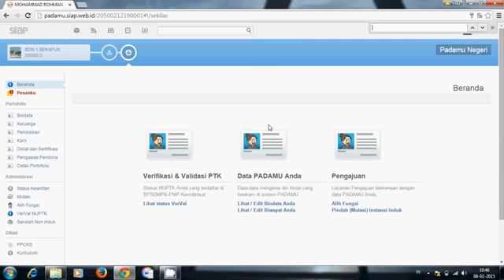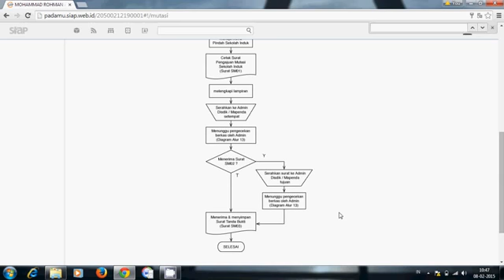Tutorial Cara Mutasi PTK Padamu Negeri